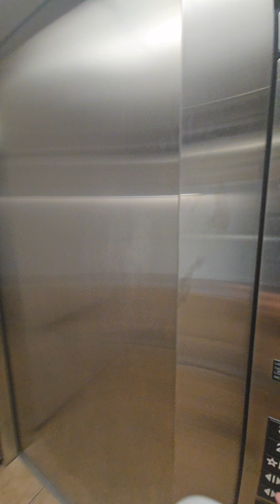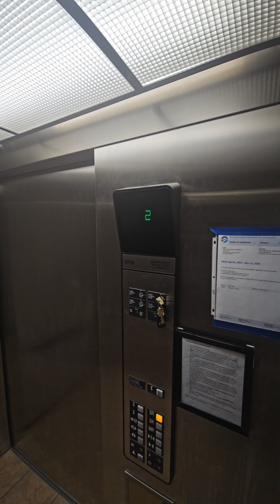147 Crawford Drive Cochrane 2 Bedroom New York Style condo with a double attached garage!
Elevate your living experience with this rare and exceptional lifestyle property ideally located in the coveted Rivers Edge Community, specifically designed with comfort and accessibility in mind. This unique bungalow style apartment features a secure, private 'New York' style elevator that opens directly into your foyer, offering both convenience and privacy. Accompanying this feature is a private, oversized, heated double garage designed for easy access and additional storage. Situated on the top floor, this two-bedroom, two-bath unit is thoughtfully laid out with high, 10-foot ceilings enhancing the sense of space. The large living room is an inviting haven, complete with a cozy gas fireplace and elegant built-ins, ideal for relaxation and hosting guests. The kitchen is bright and efficient, boasting plentiful cabinetry and substantial counter space, making meal preparation a breeze. Adjacent to the kitchen, the separate dining area serves as the perfect spot for quiet dinners or lively gatherings. Abundant windows bathe the apartment in natural light and offer picturesque views, while a spacious deck, accessible from the kitchen, provides a splendid outdoor retreat for enjoying the serene surroundings. The master bedroom is a peaceful sanctuary, presenting tranquil views of the trees and local wildlife. It features a generous ensuite with a luxurious soaker tub and a separate shower for ultimate relaxation. The additional bedroom and full bathroom accommodate guests comfortably, ensuring privacy and convenience for all.  The in-suite laundry is conveniently located at the “back door” secondary exit which leads down a flight of stairs to a greenspace.  2 NEW HOT WATER TANKS AND THE ENTIRE EXTERIOR BUILDING MEMBRANE WAS JUST REPLACED.  With its proximity to the river and walking paths, this location is ideal for those who appreciate nature and outdoor activities without straying far from home. Nestled in a tranquil neighborhood, this property is perfect for those seeking a peaceful, secure, and accessible home environment. Truly a must-see for discerning buyers looking for quality and comfort.